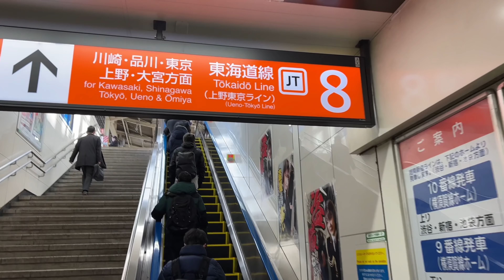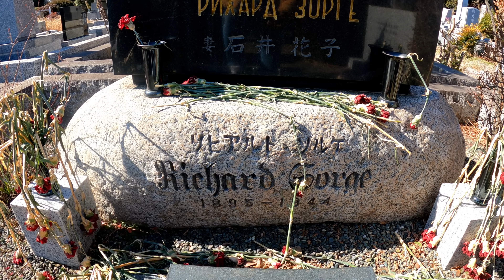Удивительная Япония: Почему Японцы гуляют с детьми по кладбищу? Рихард Зорге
Особое отношение японцев к кладбищам и к культуре захоронения!
🇯🇵 🇯🇵 ОТКРЫВАЙ ЯПОНИЮ - Учеба и жизнь в Японии